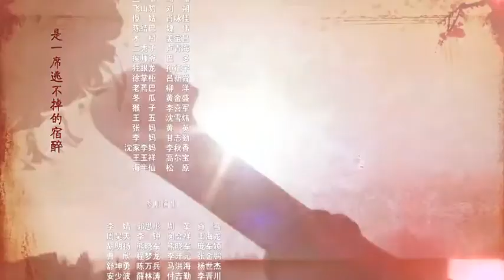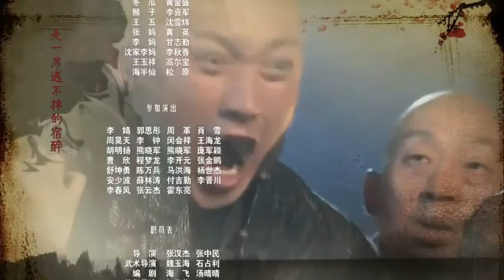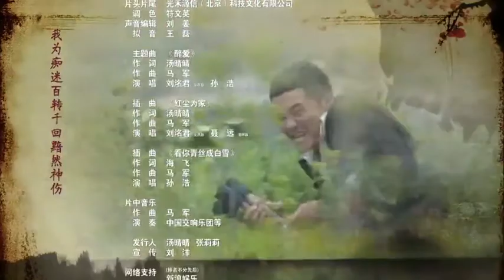《乱世红颜》第24集 | 乱世中女酿酒师花红与四个男人的恩怨情仇。 张嘉益 /刘涛/ 王鸥/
主演:张嘉益/刘涛/聂远/姬他/徐美玲/王鸥/
类型: 剧情 / 爱情 / 战争
制片国家/地区: 中国大陆
语言: 汉语普通话
集数：45
剧情简介：女酿酒师花红被养父故意输给田树根，田树才代兄迎亲，新婚之夜，土匪陈三炮打劫田家，抢走新娘花红。田老爷临死留嘱永世不许田家向陈三炮复仇。花红酿的酒获国际金奖，有人在觊觎着田家酒坊，明争与暗夺中，花红以心智御敌，解决一个个难关。而田树才和田明媚兄妹的复仇火焰始终未熄。日军进驻小镇，世道大变。抗日的烽火冲刷、激荡着花红，她在新四军的协助下平定匪帮之乱，又在日军“C计划”即将执行之际，在新四军的领导下带兄弟们出奇制胜，在危机重重中配合新四军成功狙击日军。经历了战火洗礼、情感纠葛的花红终于成长为一名真正的革命者。